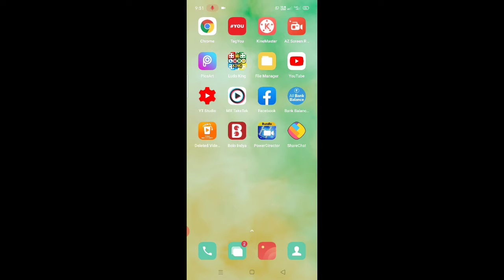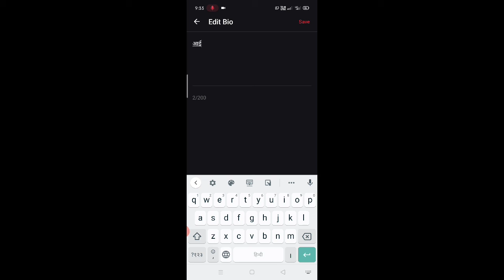MX Takatak app par profile edit kaise kare।। How to edit profile on MX takatak app।। Profile edit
is Video mein bataya Gaya Hai doston Ki MX Takatak ap per profile edit kaise kiya jata hai
Queries (1) MX Takatak app per Naam Kaise dale
(2) MX takatak app per birthday Kaise dale
(3) MX Takatak app per gender Kaise select Karen
(4) MX Takatak app per bio Kaise add Karen
(5) MX takatak app par region kaise select kare